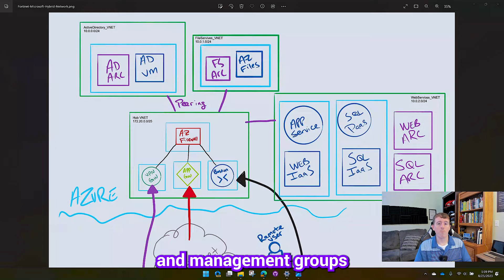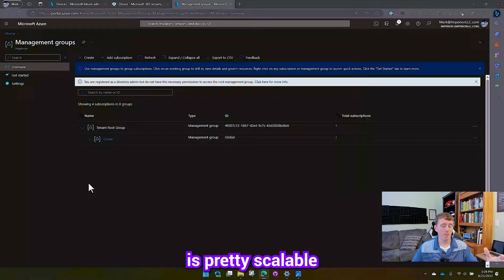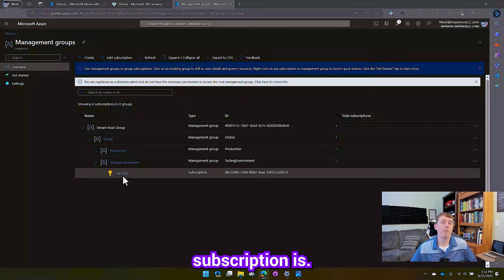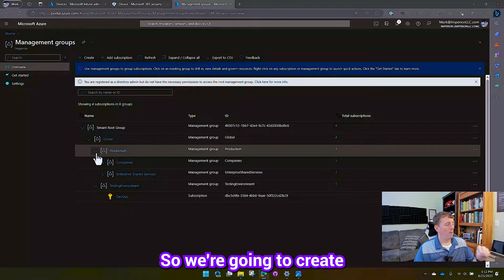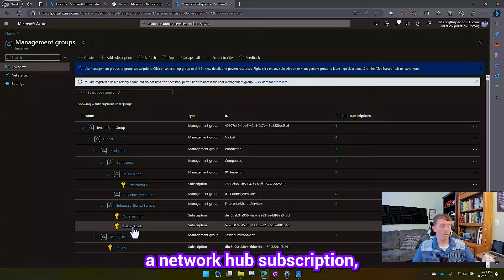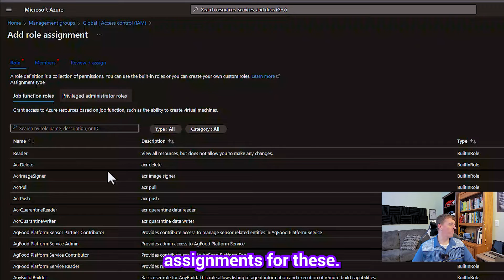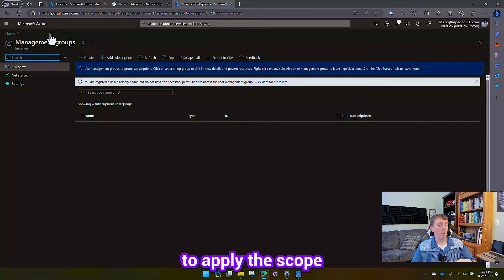Understanding Management Groups in Azure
Welcome to our in-depth exploration of Microsoft Management Groups! In this video, we take a deep dive into this essential Azure feature, providing a complete understanding of its core concepts, functionalities, and practical applications. Plus, we offer a step-by-step walkthrough in a test environment to help you effectively implement Management Groups and streamline your Azure governance.

Key Topics Covered:
 - Introduction to Microsoft Management Groups
 - The Importance of Organized Azure Governance
 - Core Features and Benefits of Management Groups
 - Creating and Managing Management Groups
 - Best Practices for Efficient Azure Governance
 - Real-world Use Cases and Scenarios

Timestamps:
00:00 - Introduction
01:01 - A scalable Management Group structure
02:29 - DevOps Management Groups
02:55 - Enterprise Management Groups
03:35 - Company Specific Management Groups
04:39 - Enterprise IT Team Permissions
06:31 - Contractor, App Owner, Company Specific Permissions
07:33 - Conclusion

If you found this video informative and helpful, please give it a thumbs up, share it with your fellow Azure enthusiasts, and drop your questions or feedback in the comments section below. Your journey to efficient Azure governance begins here! 🌐